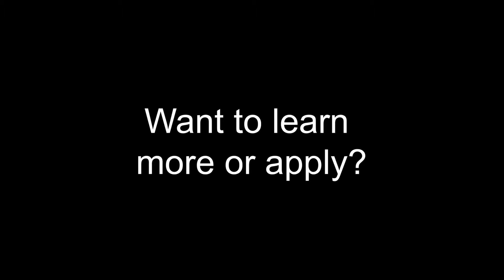Snohomish Health District WIC (English)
Learn a bit about WIC and the new cards that will be replacing paper checks for clients.